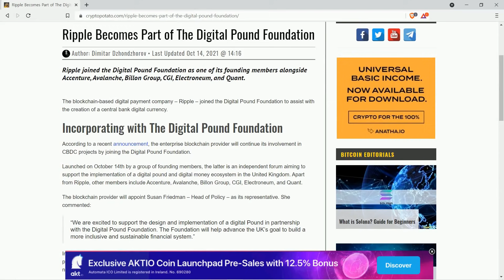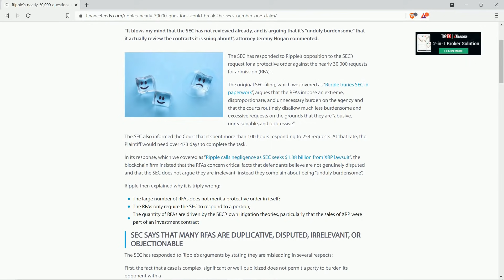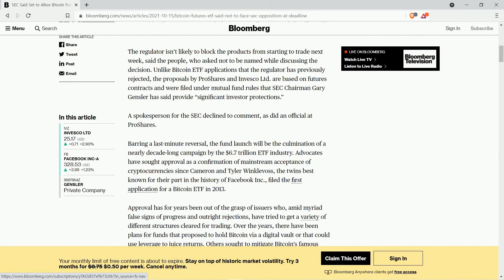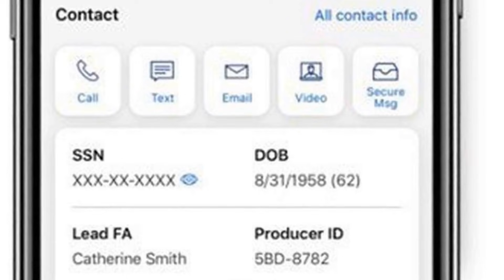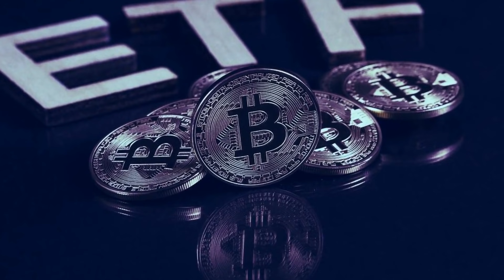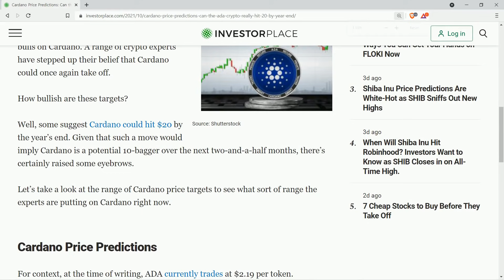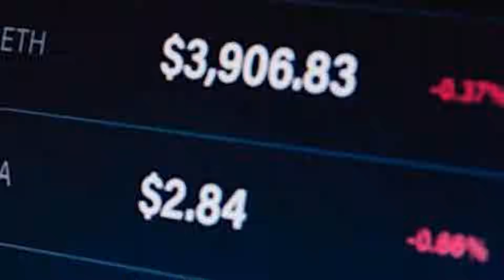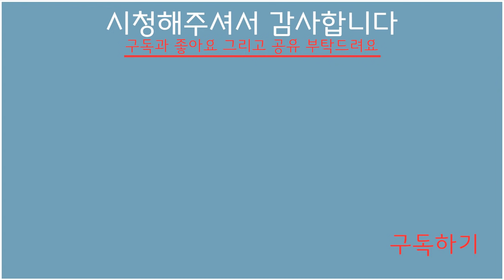리플 비트코인:CBDC 본격사수, 영국 디지털파운드 재단 | SEC 제1혐의 위협 | ETF승인 월요일? | 비트코인 지금이 바닥? | 카르다노 연말20달러? | 연말 급등코인3개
00:00 CBDC 본격 사수, 디지털 파운드 재단과의 통합
03:46 SEC 제1혐의 주장이 위협받는다
07:20 비트코인 ETF 승인 빠르면 월요일?
11:20 비트코인이 6만 달러 돌파
14:22 비트코인 지금 가격이 바닥이다?
17:02 카르다노 연말20달러?
19:29 연말 급등코인3개